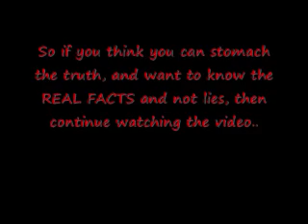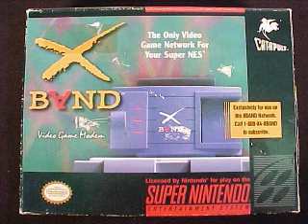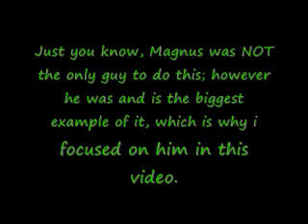The TRUTH about cheaters on XBAND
A detailed video about the large scaled cheating that happened on XBAND back in the 1990's, and how people like Magnus Zhor got the ranks they had.

THIS IS NOT A HATE VIDEO, NOR IS IT MEANT TO OFFEND. IT IS MEANT TO EXPOSE THE TRUTH, THE FACTS, AND TO EDUCATE MISLEAD AND MISINFORMED PEOPLE ON YOUTUBE!!

Sorry for the crappy recording, guys! And just so you know, I sound very much different in real life.